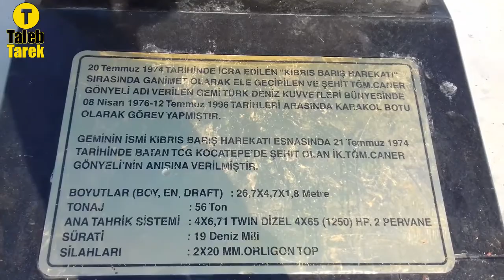فلوك زيارة اثار حربية قديمة بتركيا مرسين بوزجو